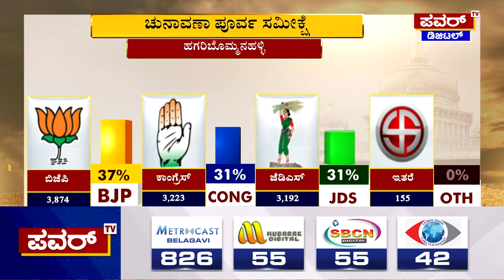Karnataka Election Survey : ಹಗರಿಬೊಮ್ಮನಹಳ್ಳಿ ಕ್ಷೇತ್ರದ ಸಮೀಕ್ಷೆಯಲ್ಲಿ ಬಿಜೆಪಿ ಮುನ್ನಡೆ | Power TV News